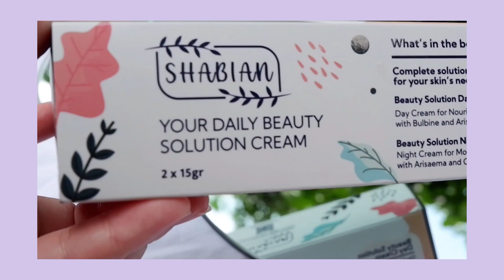CREAM WAJAH | Ampuh mengatasi jerawat & beruntusan !!! ( SHABIAN )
Dm ig : @its.vilauww1